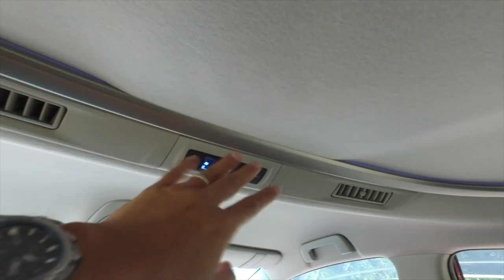BG Ep3: 2018 Toyota Innova X Full Review | Evomalaysia.com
So we drove the Innova X. Seems way lesser bodyroll than before. Quiet, rather comfy, practical, big and not expensive. What's not to like? Maybe a used Estima or Vellfire.